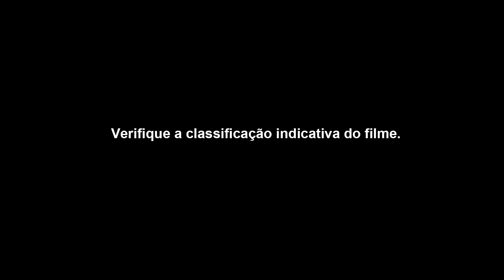FOX - SEGREDOS DE SANGUE